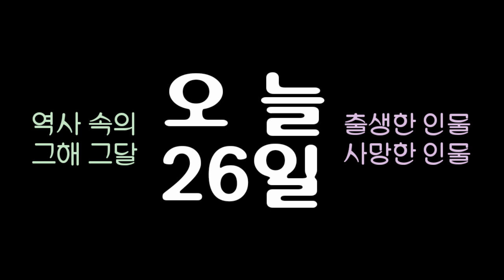역사 속의 오늘, 1945 국제연합헌장 조인